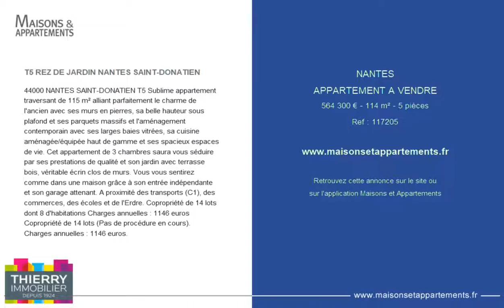NANTES - APPARTEMENT A VENDRE - 564 300 € - 114 m² - 5 pièces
Référence : 117205

T5 REZ DE JARDIN NANTES SAINT-DONATIEN
44000 NANTES SAINT-DONATIEN T5 Sublime appartement traversant de 115 m² alliant parfaitement le charme de l'ancien avec ses murs en pierres, sa belle hauteur sous plafond et ses parquets massifs et l'aménagement contemporain avec ses larges baies vitrées, sa cuisine aménagée/équipée haut de gamme et ses spacieux espaces de vie. Cet appartement de 3 chambres saura vous séduire par ses prestations de qualité et son jardin avec terrasse bois, véritable écrin clos de murs. Vous vous sentirez comme dans une maison grâce à son entrée indépendante et son garage attenant. A proximité des transports (C1), des commerces, des écoles et de l'Erdre. Copropriété de 14 lots dont 8 d'habitations Charges annuelles : 1146 euros Copropriété de 14 lots (Pas de procédure en cours). Charges annuelles : 1146 euros.

Cette annonce vous est proposée par l'agence THIERRY IMMOBILIER AGENCE BEL AIR